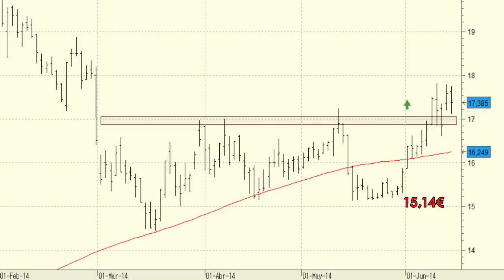Análisis técnico de FCC: atentos al inicio de un nuevo impulso alcista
Importante mejora técnica la que hemos podido ver en la serie de precios de FCC que ha conseguido superar la resistencia de los 17 euros.

No volveremos a ver una señal de debilidad mientras que se mantenga cotizando por encima de este nivel de precios.